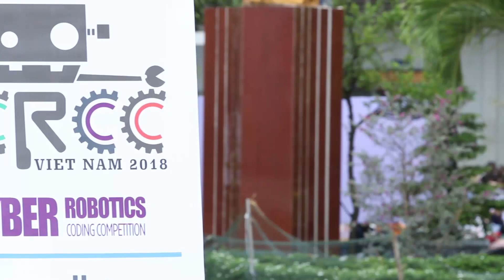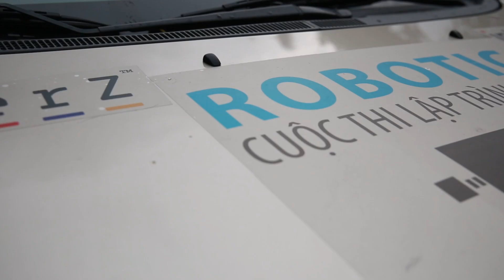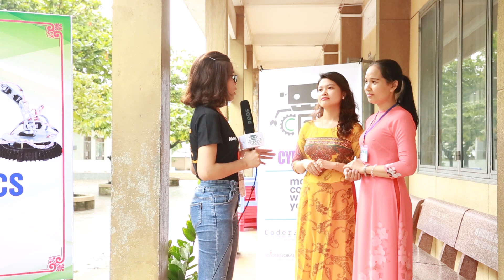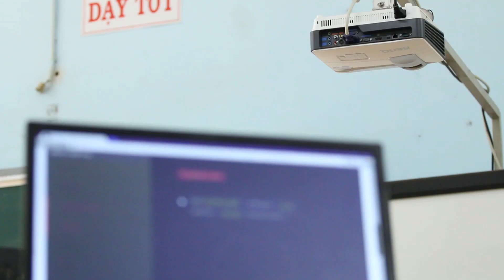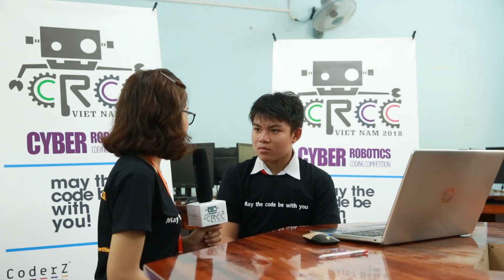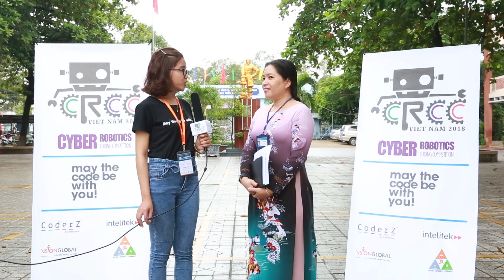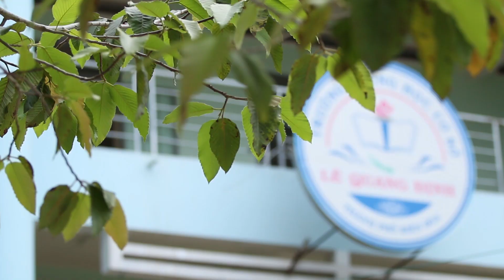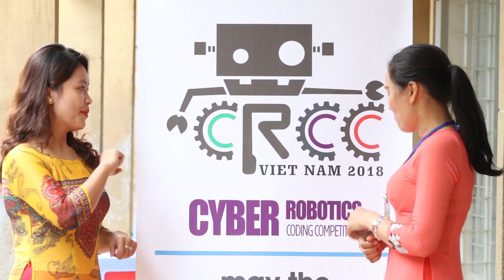Phóng sự Cuộc thi lập trình robot giả lập CRCC Part2 | VsionGlobal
Công ty cổ phần mạng trực tuyến Việt Sin, tên giao dịch Việt Sin Online Corporation (VsionGlobal)
Cuộc thi lập trình Robot giả lập CRCC (Cyber Robotics Coding Competition)
Các cuộc thi Lập trình Robot ảo có thể được thực hiện trên toàn tỉnh thành trong các hệ thống trường công lập hoặc trong các hệ sinh thái tập trung vào giáo dục lớn nhỏ khác. Mô hình giáo dục có linh hoạt, ít rào cản, có tác động lớn cung cấp cho các bên liên quan chủ chốt trong việc phát triển nguồn nhân lực với cơ hội giúp tất cả học sinh trung học phổ thông hoặc trung học cơ sở đạt được các kỹ năng STEM và tự tin để hình dung ra các ngành nghề trong lĩnh vực STEM.